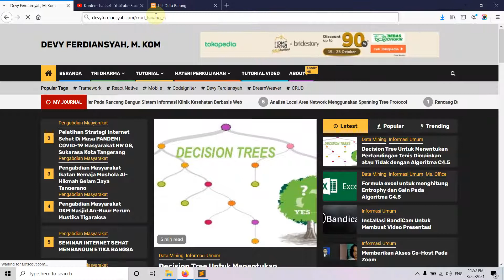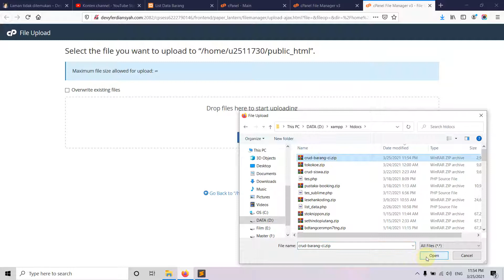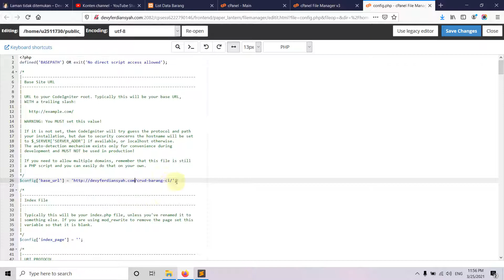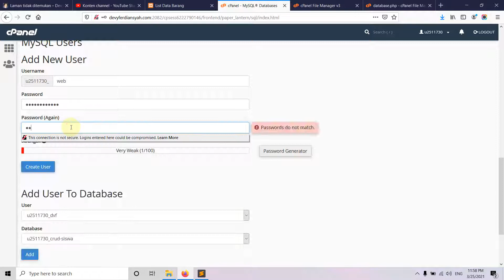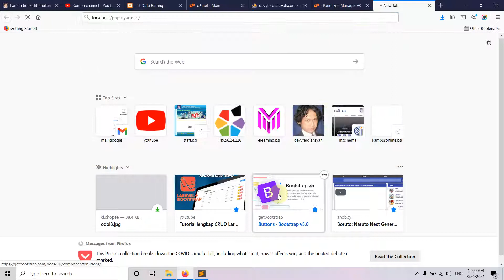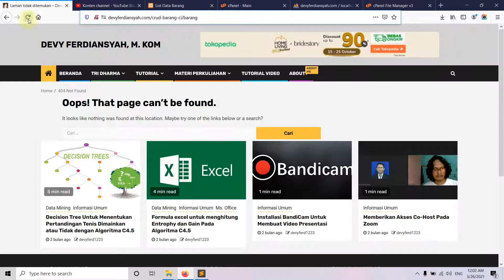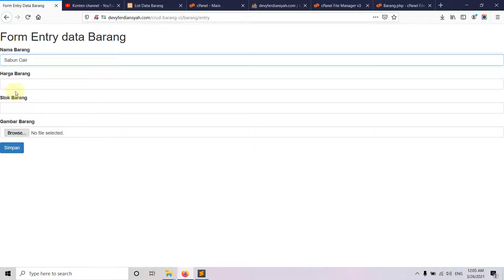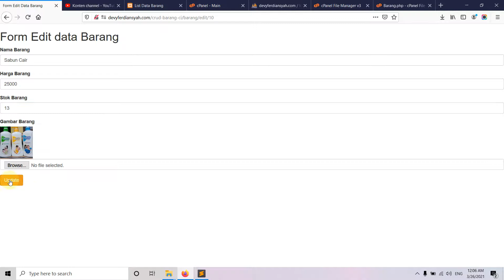Codeigniter - Upload CRUD Data Barang Ke Server Hosting [#7]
Cara upload projek Codeigniter ke server hostingan